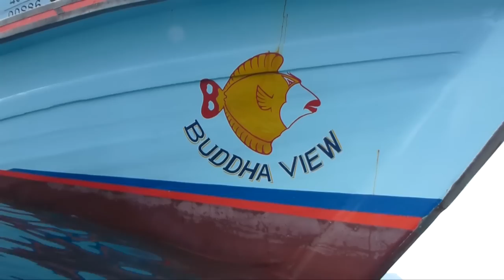Diving with Turtles.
January so far... The conditions out at sea are getting better everyday for the PADI open water students. So John boy has put together this little highlights video from the last 3 weeks at Buddha View. The season has kicked off early with big jellyfish, cobia, flatworms, nudibranchs and both green and hawksbill turtles passing through. The dive shop is busy and the viz is good. What more do you need.